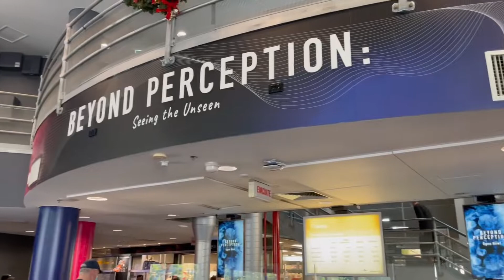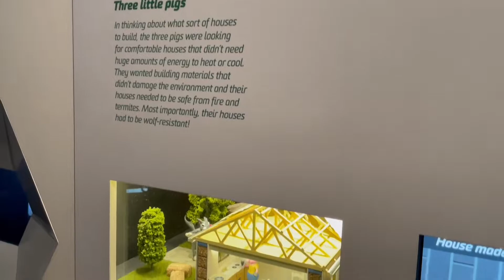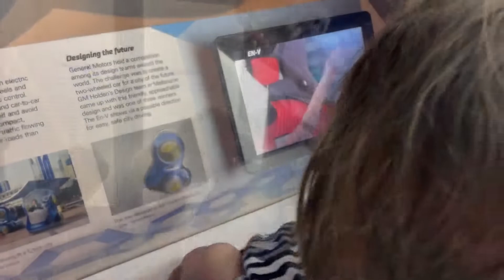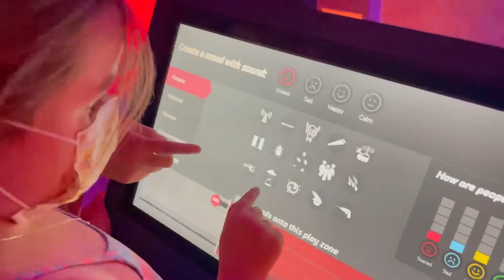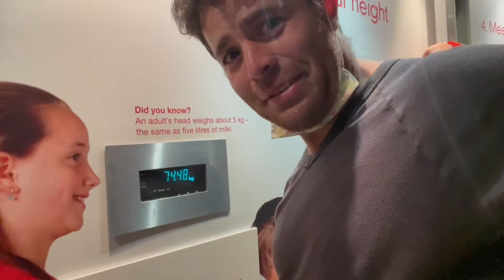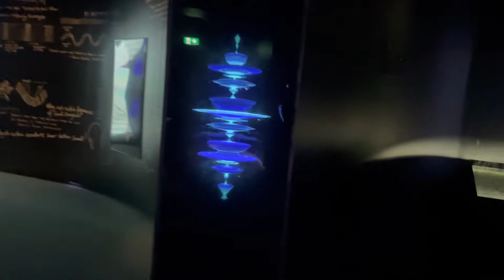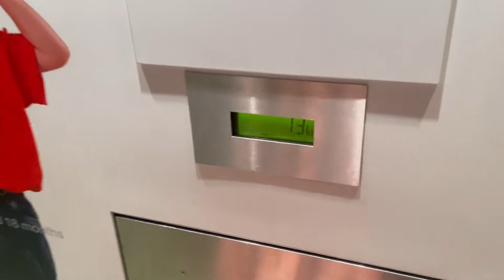Let's See How Science Works In Melbourne👨‍🔬👨‍🔬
Are you looking for a good day trip in Melbourne? Have kids? Want to give them a good distraction for the day and teach them a thing or two about science? Look no further than Scienceworks!

I remember seeing this place when I was just a kid and absolutely loving it. As a long overdue Christmas present my sister Laura, Chelsea and I decided to take our nieces to scienceworks and I think I had almost as much fun as them..

0:00 - ITS ALL DAN HILL FROM HERE
0:29 - Let's Go to Scienceworks
1:46 - Scienceworks, Melbourne
5:34 - The water show, Scienceworks
7:14 - There's so much to do here!
8:27 - Racing Cathy Freeman
9:27 - Science can be FUN
14:27 - The Pumping Station, Scienceworks
16:00 - The Kids Always win..
17:00 - Summary

Ben Bostick
Be Brave Benjamin
FASSounds
Ilya Truhanov
The Lighthearts
Rodellos Machine
Rex Banner